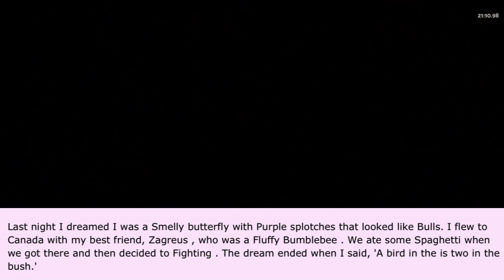Hades Ep. 2 Mad Libs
Here's episode 2! In this episode we...fight... stuff... I don't have much else  to say about it. Sorry about the audio. It get's better I swear!